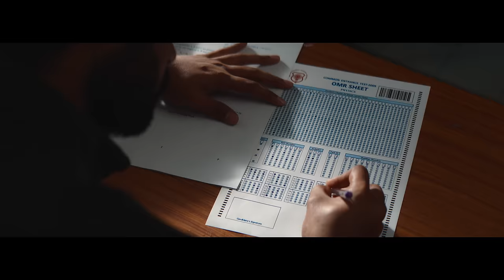Ustaad - Roju Song Video | Sri Simha Koduri, Kavya Kalyanram | Akeeva B | Phanideep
The beautiful and scintillating melody Roju from Ustaad is here to steal your hearts with its captivating lyrics and soulful tunes 🥳❤️

Movie Name - Ustaad
Song : Roju
Music composed, programmed & arranged by : Akeeva B
Singer : Anurag Kulkarni
Lyricist : Anantha Sriram
Supporting Singers : Aditya Sreeram, Aditya Iyanger, Rohit PVNS, Sai Charan, Hymath, Lokesh
Female Aalap : Pavani Vasa
Acoustic & Electric Guitars : Bruce Lee
Bass Guitar : Jagdish Chintala
Solo Violin : Sandilya Pisapati
Song Recorded at 1.618 Sound (Siddipet), Jubliee 10 Studio (Hyderabad), The Sound Dockk (Hyderabad), Aura Studios (Chennai)
Recording Engineers : Mastan, Naresh, Rakesh (Jubliee 10 Studio), Bhagyaputra Bhanu (The Sound Dockk), Siddharth Das (Aura Studios)
Song Mixed & Mastered by : Vinay Sridhar
Lyrical Video : Walls & Trends

A SAI KORRAPATI PRODUCTION
VAARAHI CHALANA CHITRAM & KRISHI ENTERTAINMENTS LLP

MOVIE : USTAAD
CAST : Sri Simha Koduri, Kavya Kalyanram, Gautham Vasudev Menon, Anu Hasan, Ravindra Vijay, Venkatesh Maha, Ravi Siva Teja, Sai Kiran Yedida.

CREW :
Writer & Director - Phanideep
Producers - Rajani Korrapati - Rakesh Reddy Gaddam - Himank Reddy Duvvuru
Cinematography - Pavan Kumar Pappula
Editor - Carthic Cuts
Production Designer - Arvind Mule
Sound Design - Ashwin Rajasekhar
Costume Designer - Priyanka Veeraboina
VFX Supervisor - Sunil Raju Chinta
Line Producers - Prajnay Konigari - Rajesh Reddy Gaddam
Publicity Designer - RC Designs
Marketing - Walls & Trends
Digital Partners - Silly Monks
PRO - Vamsi Kaka
DI - Sarathi Studios
Colorist - Vishnu Vardhan K
Dubbing & Sound Mix - Annapurna Studios
Subtitles - Gayatri Chaganti